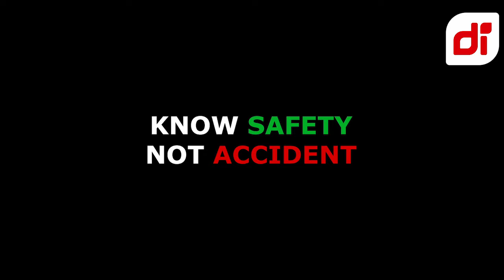BAD DRIVING DASHCAM INDONESIA COMPILATION MEI(16) 2024